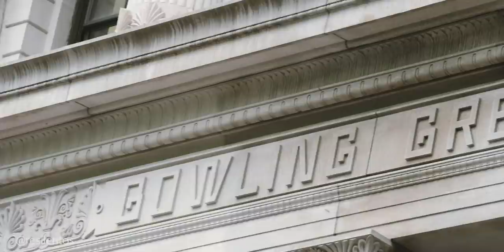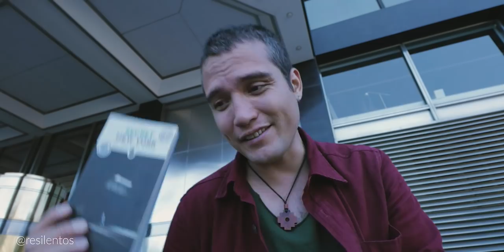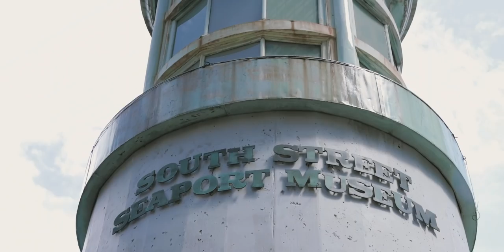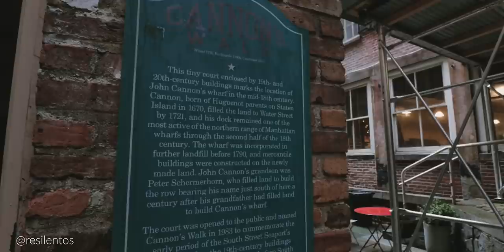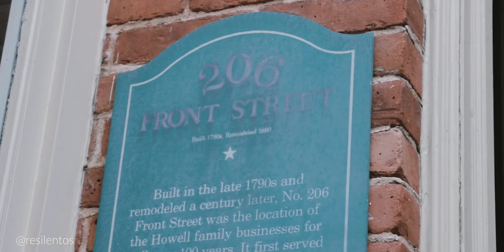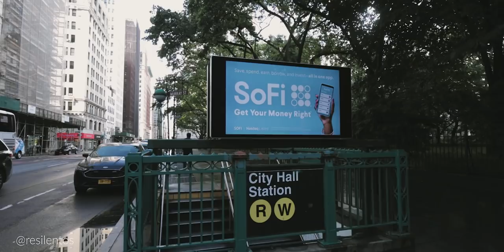LUGARES SECRETOS EN NUEVA YORK | Manhattan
La ciudad de Nueva York tiene miles de cosas que hacer, gratis y pagadas, pero muy poca gente sabe de los lugares ocultos que tiene la ciudad. Algunos pasajes, parques, cataratas, ruinas, etc. En este video recorremos algunas de los principales lugares ocultos más interesantes de Manhattan, donde encontramos desde un parque escondido hasta una caída de agua en plena ciudad. Nueva York tiene todo, hasta lugares secretos.